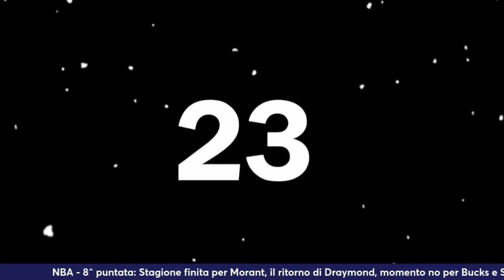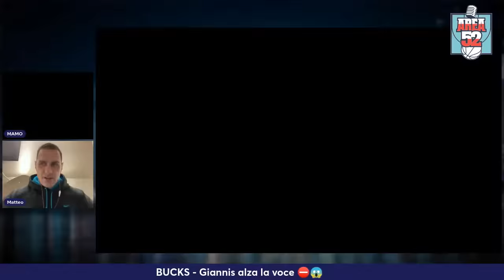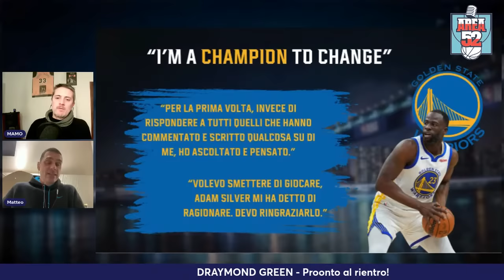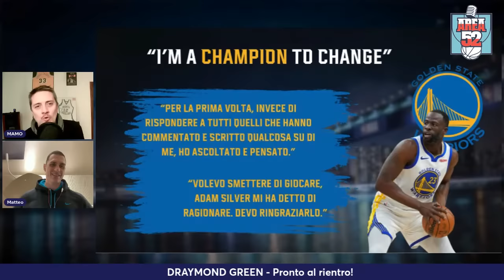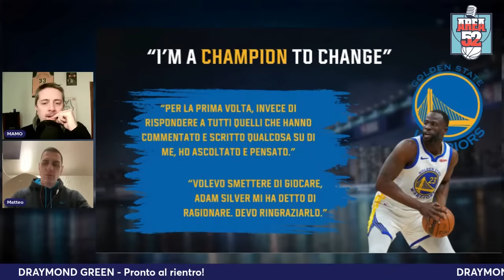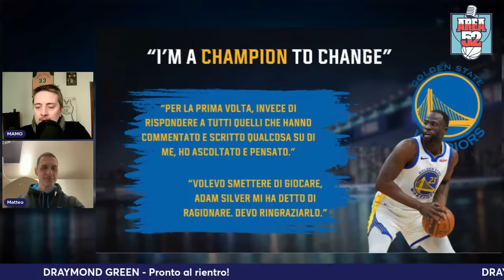NBA - 8^ puntata: Stagione finita per Morant, il ritorno di Draymond, momento no per Bucks e Suns.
Alessandro Mamoli e Matteo Soragna commentano l'infortunio di Ja Morant, analizzano le parole di Draymond Green in vista del suo rientro e fanno luce sul momento difficile di Bucks e Suns.